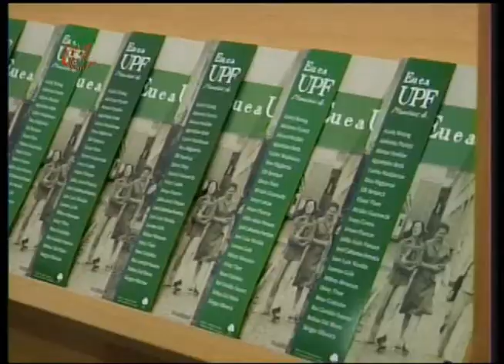UPFTV Reportagem - Exposição 45 anos UPF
Parte da memória de 4 décadas e meia da UPF estão reunidas em uma mostra. A Exposição UPF 45 anos, transformando a cidade, foi aberta oficialmente ontem à noite no Museu Histórico Regional.